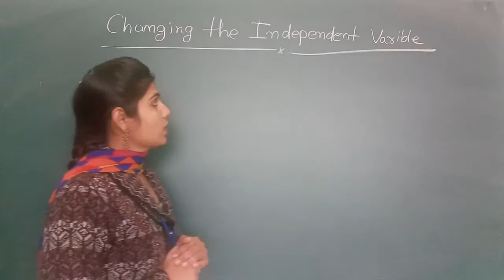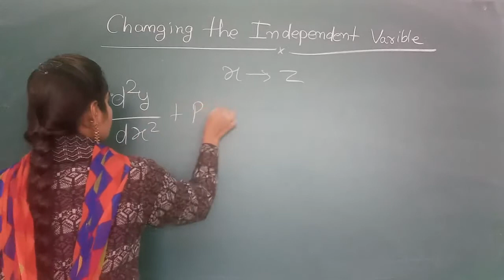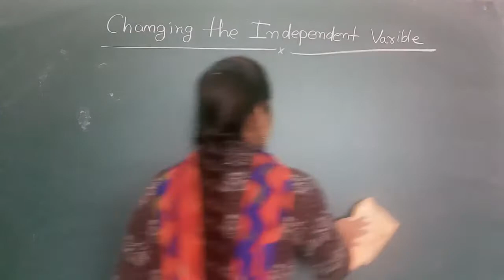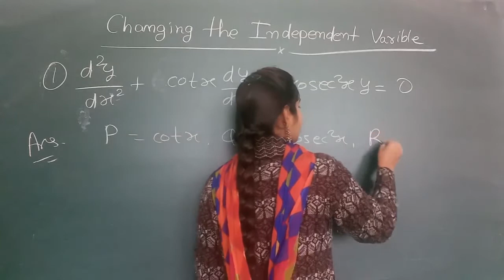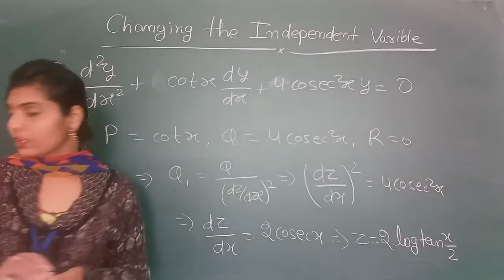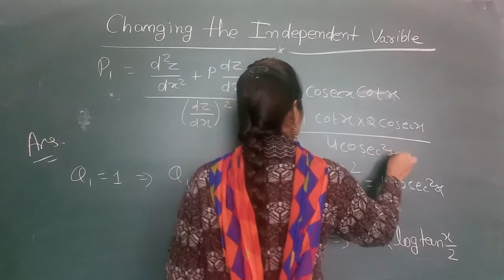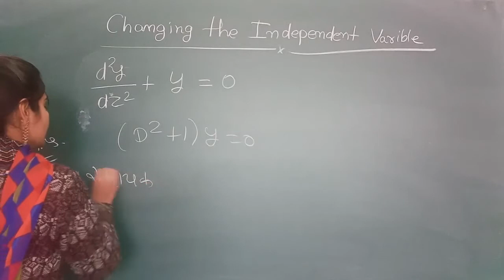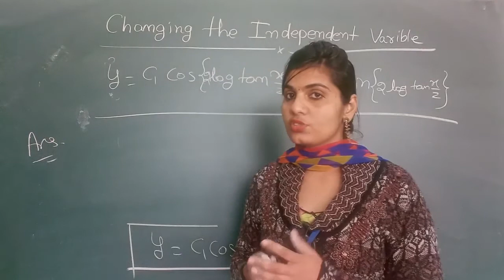Changing the Independent Variable for Second Order Equation by Manisha Chotiya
Qualification: MSc. MPhil, Ph.D Chemistry
Experience: Teaching and Research-16 Years

Faculties  :-
Dr Navneet Swami,
Radhika Lohiya,
Anil Nayak,
Manoj Swami,
Chandra Prakash,
Siddharth Anand,
Hanuman Mal Sharma,
Pooja Sharma,
Jyoti Pareek,
Gaurav Joshi,
Kishor Darji,
Manisha Chotiya,
T.Rakshak,
Jitendra.